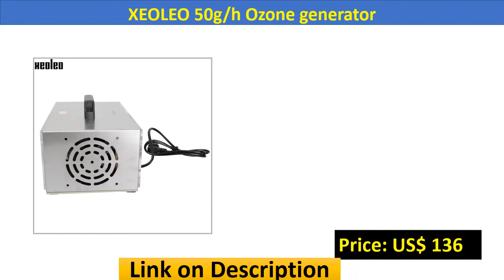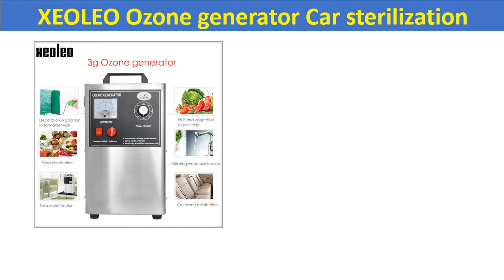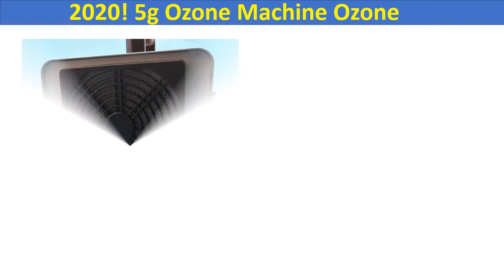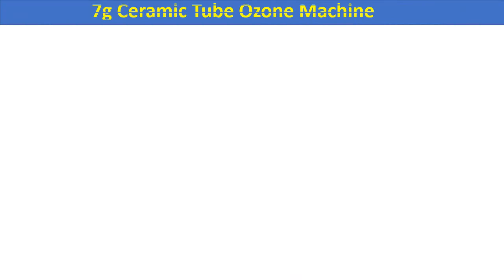Top 5 Best Ozone Generator 2020 | Ozone Machine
1. 7g Ceramic Tube Ozone Machine With Either Air or Oxygen Input Ozone Yield Adjustable with Timer For Air Water Sterilization

2. 7G Ozone Machine Air Water Ozone Sterilizer Ozone Output Adjustable 1-7g with Timer 0-30mins Ceramic Tube Ozonator Deodorizer

3. 2020! 5g Ozone Machine Ozone Air Water Sterilizer with Ceramic Tube Inside and Timer 0.5-5g Adjustable

4. XEOLEO Ozone generator Car sterilization ozone disinfection machine Oxygen washing and detoxifying machine remove formaldehyde

5. XEOLEO 50g/h Ozone generator Mobile Ozone disinfection machine Portable Home Air purifier Air sterilizer for room air cleaner

7G Ozone Machine
XEOLEO Ozone generator
ozone water purifier
diy ozone generator
portable ozone generator
ozone machine amazon
ozone odor removal
o3 generator
ozone generator
ozone machine
ozone generator for car
enerzen commercial ozone generator
best ozone generator
ozone generator amazon
commercial ozone generator
ozone generator for water
ozone water purifier
diy ozone generator
enerzen
portable ozone generator
ozone machine for car
ozone machine amazon
ozone odor removal
generator ozon
o3 generator
airthereal ma5000
ozone air cleaner
pool ozone generator
ozone generator mold
enerzen ozone generator
medical ozone generator
ozone deodorizer
ozonizer machine
ozone machine price
commercial ozone machine
ozone odor eliminator
home depot ozone generator
reme halo ozone
ozone machine for sale
ozone machine for mold
ozone maker
ozone generator price
industrial ozone generator
ozone therapy machines
walmart ozone generator
uv ozone generator
home ozone generator
ozone generator for sale
lowes ozone generator
ozone generator air purifier
ozone ionizer
o3 machine
pool ozonator
uvonair 5000
ozone cleaning machine
ozone water machine
ozone treatment for house odors
ozonator amazon
ozone smoke removal
ozone power op5000
small ozone generator
ozone machine home depot
o zone machine
home ozonator
ozonizer price
air ozone generator
ozone generator near me
aquarium ozone generator
ozone plates
buy ozone generator
ozone generator water treatment price
new comfort ozone generator
ebay ozone generator
medical ozone machine
ozonator for car
ozone for mold
titan hydroxyl generator
ozone fan
inline ozone generator
ozone systems
negative ion generator no ozone
ozone eliminator
mini ozone generator
ozone aquarium
ozone generator for pest control
ozone equipment
o3 ozone generator
uvonair 3000
ozone generator for car mold
battery powered ozone generator
uv generator
best ozone generator for mold
best ozone generator for car
ozone machine for house
best ozone machine
ivation ozone generator air purifier
odorstop ozone generator
reme halo ozone output
medical ozone generator suppliers
water ozonizer
enerzen ozone
cold plasma ozone generator
ozone machine for smoke
best commercial ozone generator for mold
portable ozone machine
o zone generator
ozone device
airthereal ozone generator